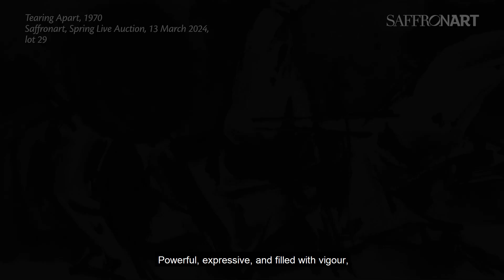M F Husain, 'Tearing Apart', 1970 | Spring Live Auction, 13 March 2024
Saffronart Senior Vice President Punya Nagpal offers insight into one of M F Husain's most iconic subjects, the horse, as seen in his 1970 canvas 'Tearing Apart'. The work illustrates how Chinese art invigorated his own depictions of the animal, imbuing them with an expressiveness of line and a renewed sense of vigour.